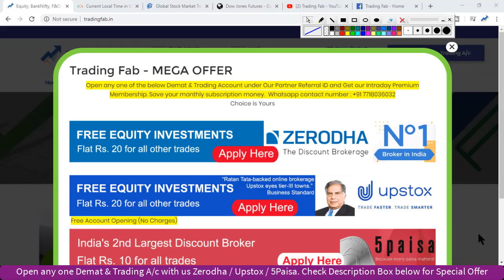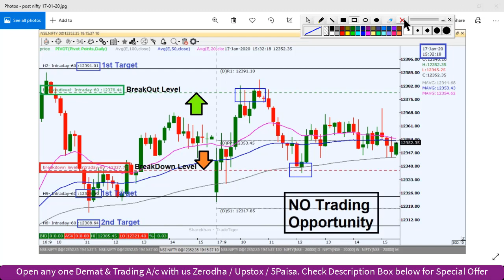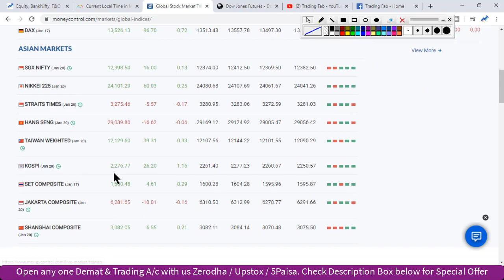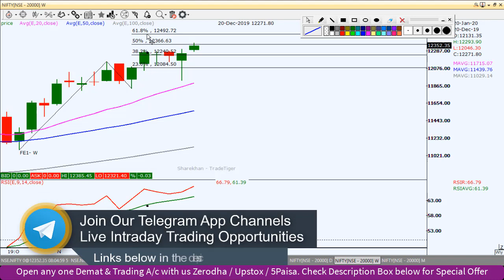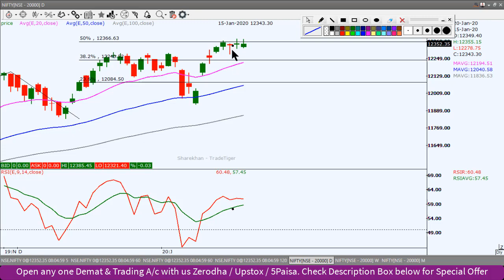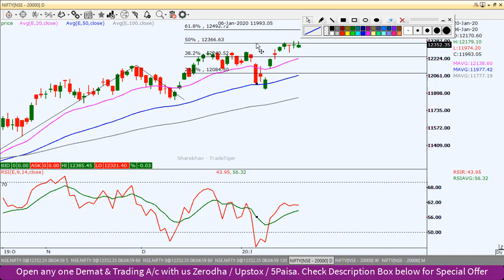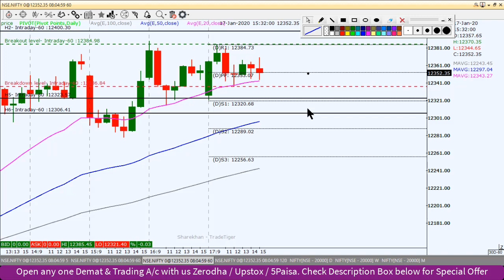Nifty Intraday Trading Strategy 20 01 20 | Pre Budget Rally | Index Facing Resistance at 12366 Level